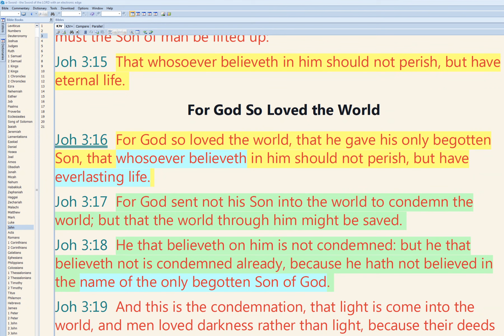Jake hears the Gospel